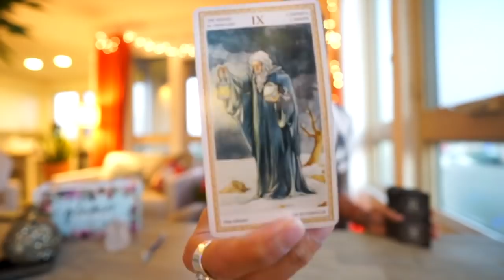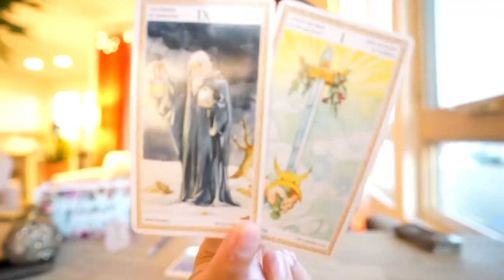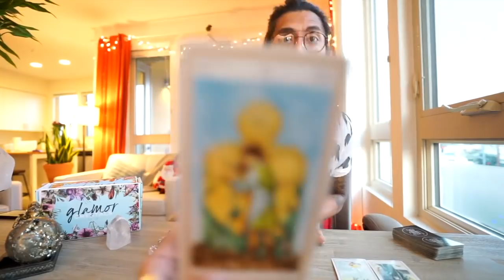LEO DAILY " SOMEONE IS LONELY " DAILY DEC 22 23 TAROT READING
AMAZON LINK FOR TAROT CARDS USE IN THIS VIDEO: